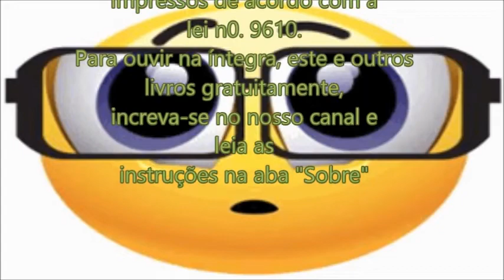Amor Verdade Felicidade - Sua Santidade, O Dalai Lama Uma Jornada Para a Felicidade (3/4)